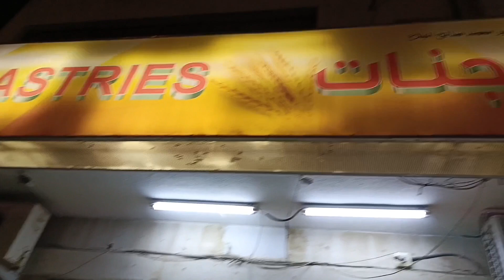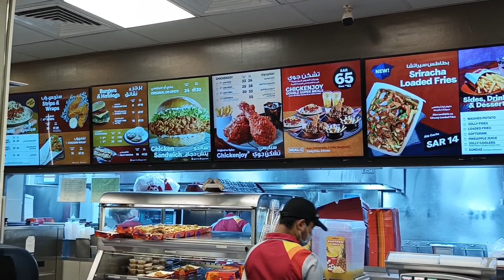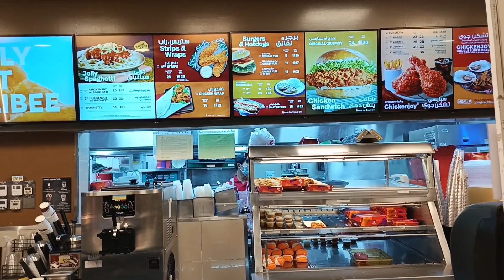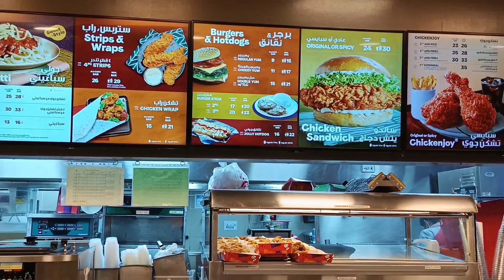Nag Ride sa Riyadh saudi Arabia